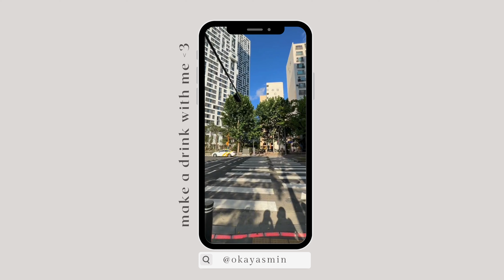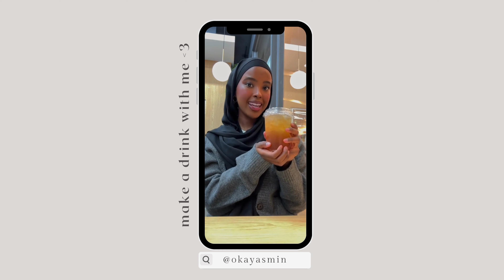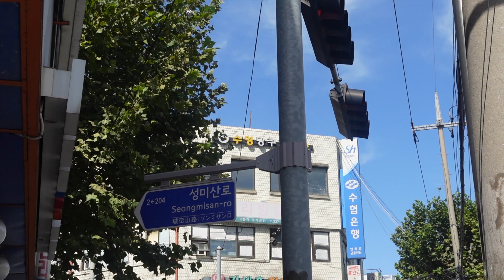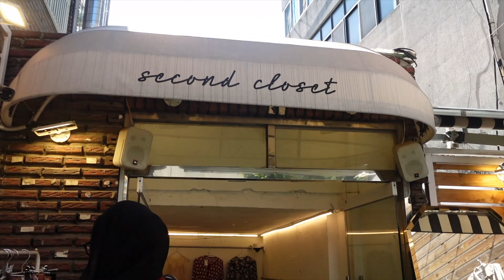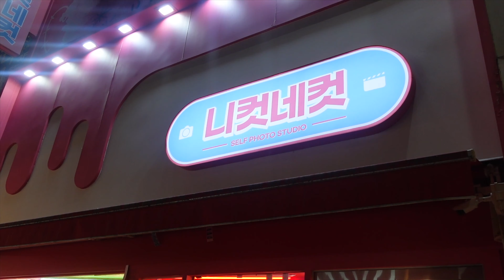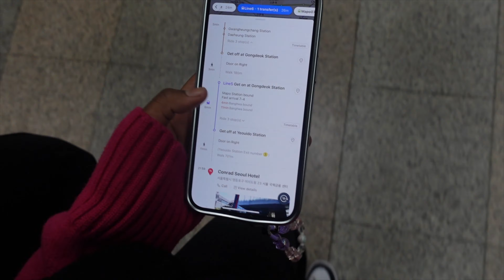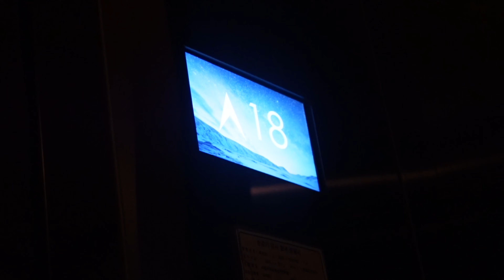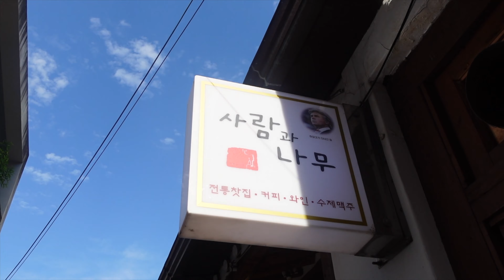KOREA DIARIES ♡ cafe hopping, exploring seoul, hanbok rental + more!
Hey besties! Come with me on our girls trip to South Korea. We went cafe hopping, did some shopping, explored Seoul and ate the best food! Come back next for week for part two of the Korea Diaries! I hope you enjoy ♡

✩ time stamps:
00:00 - intro
00:20 - day one (sightseeing)
05:03 - day two (vintage shopping in hongdae)
12:34 - day three (gyeongbokgung palace)
16:17 - day four (flight to japan)

love and appreciate you!!